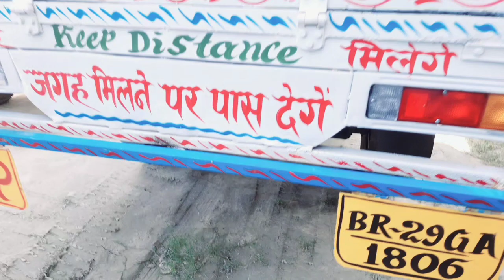🔥S2 Scorpio 1.5 लाख में | Siwan Second hand Car bazar new video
1.Second hand S2 Scorpio Chhapra
2.Second hand S3 Scorpio
3.Second hand Scorpio
4.Second hand S10 Scorpio Chhapra
5.Second hand S11 Scorpio
6.Mahindra first choice chhapra
7.Second hand bolero pick-up
8.Second hand Bareza
9.Second hand Bolero DI Turbo
10.Second hand Bleno
11.Chhapra Car bazar
12.Second hand tractor

A to Z Car bazar muzaffarpur
muzaffarpur Car bazar new video September 2022

muzaffarpur Car bazar new video
Car bazar new video September 2022

1.chennai second hand car market
2.kolkata second hand car market
3.patna second hand car market
4.lucknow second hand car market
5.Varanasi second hand car market
6.Delhi second hand car market
7.Banglore second hand car market
8.second hand car karol bagh
9.second hand car in karol bagh delhi
10. second hand car in karnataka

बैंक से खींची हुई गाडियां
बैंक से खींचा हुआ गाड़ी
सेकंड हैंड गाड़ी

बैंक से खींची हुई स्कॉर्पियो गाड़ी